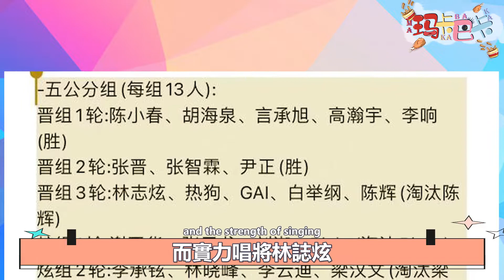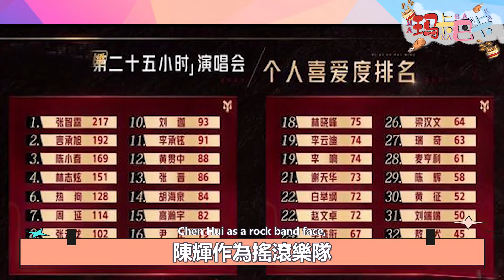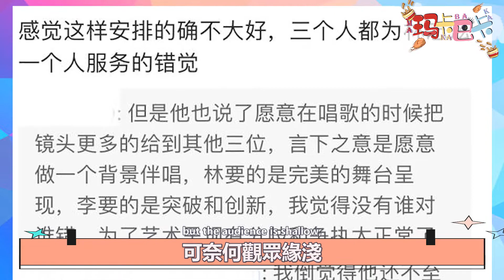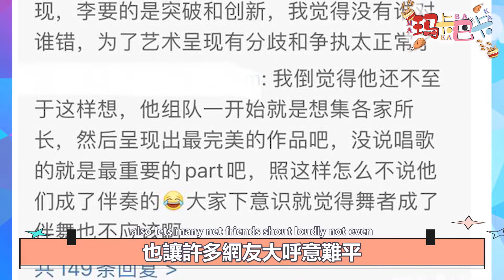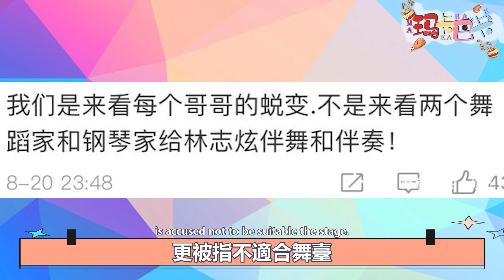《披荆斩棘的哥哥》四公引争议，瑞奇再成意难平！李承铉组“保送”？打散大湾区，赛制或对张晋有利！